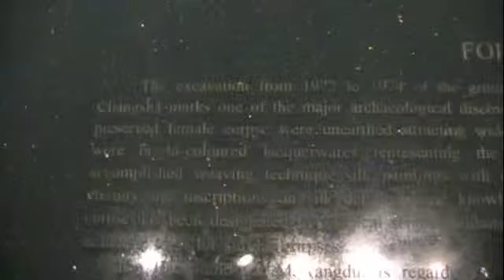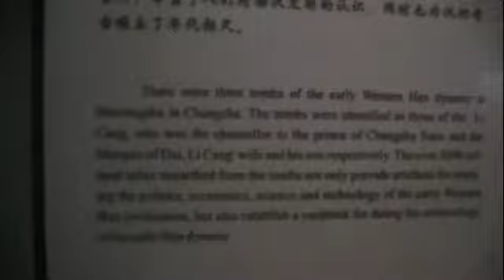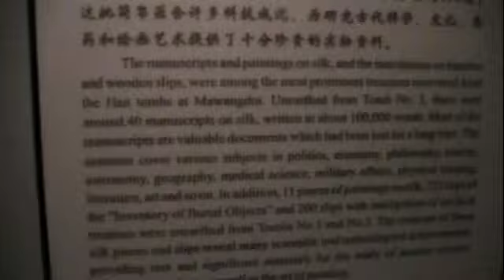The Mawangdui Han Relics in The Hunan Provincial Museum, Changsha, China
One of the all time best museums Travels With Sheila has ever visited would have to be the Hunan Provincial Museum in Changsha. This museum draws huge crowds for two reasons. All China museums are free and because of the fantastic 2,100 year old objects from the Han Tombs discovered in Mawangdui.

Like the Egyptians, the Chinese begin preparing for death as soon as they are born. The Han Tombs of Mawangdui were accidently found and very prominent treasures emerged. Manuscripts and paintings written on SILK. Laquerware, figures of the Dai family servants, bronze seals, musical instruments and so much more.

And, the Hunan Provincial Museum had...the Marquise of Dai's mummy (look at that mind-boggling mummy in the next video)...